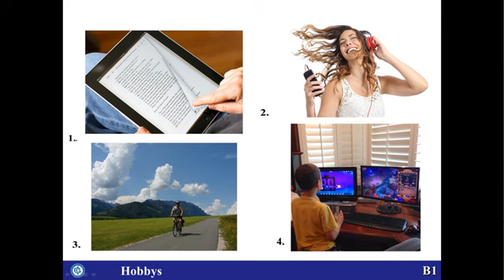B1 Sprechen - ECL MUSTER TEST